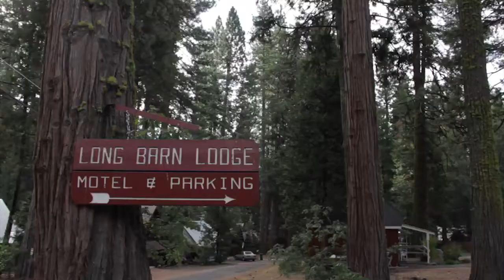2013 University of Cincinnati Gold Rush Documentary Team - Day 1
9 students from the University of Cincinnati traveled to Long Barn, California to film the Gold Rush Expedition Race. This once in a lifetime experience is made possible by the UC Forward Initiative. Check back to follow their journey with student filming updates and race recaps.